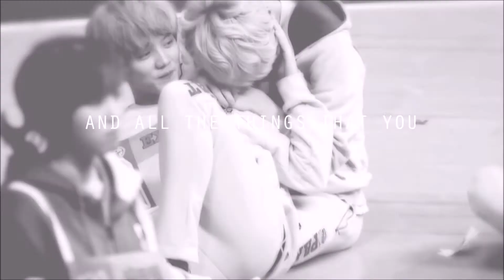HunHan | NEVER COMING HOME